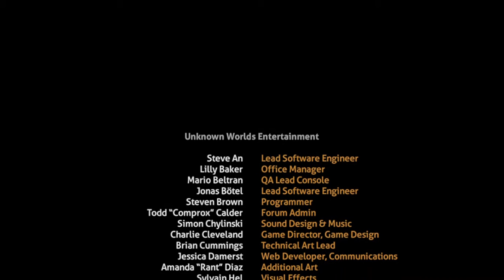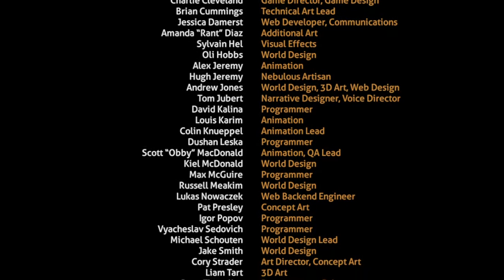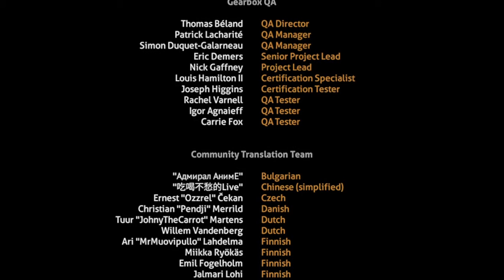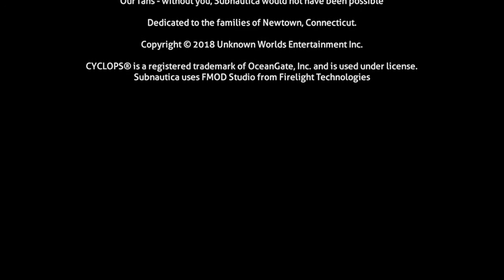Subnautica Ending+Credits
Yeah, sorry I just played a lot off camera